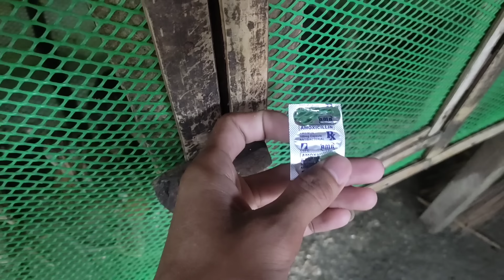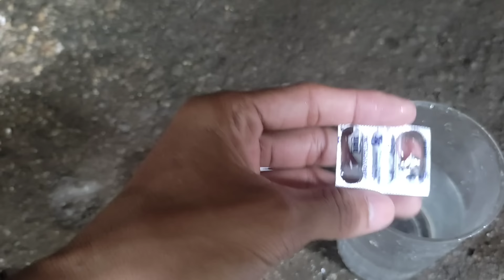Paano gamotin ang sisiw na may sakit o nanghihina?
paano gamutin ang sisiw na may sakit?
mabisang paraan para sa coccidiosis
gamot sa may sakit na sisiw
ano ang gamot sa coccidiosis?
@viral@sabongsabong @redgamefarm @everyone